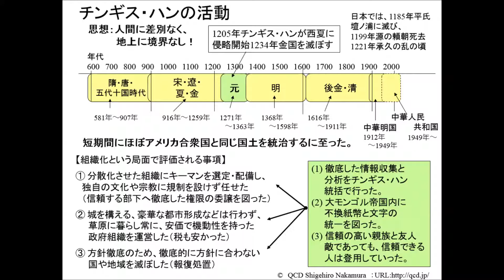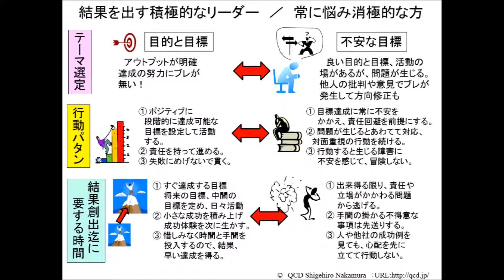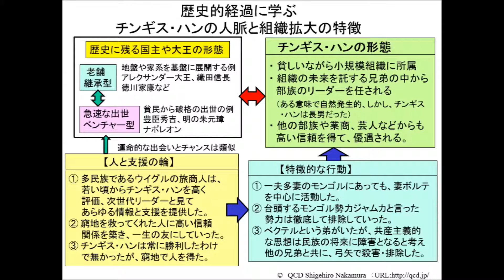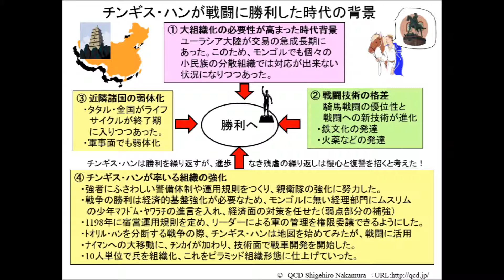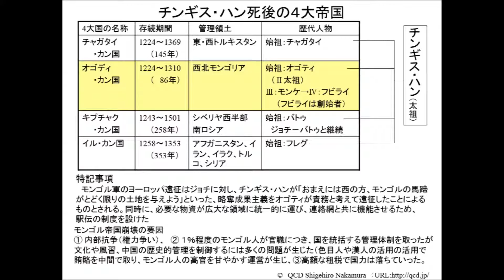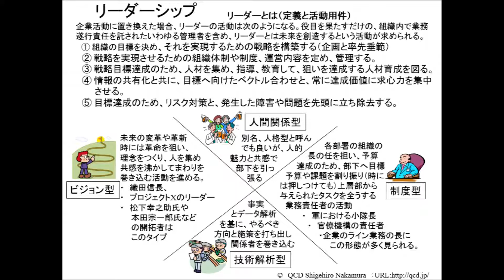リーダーシップ実践の技に学ぶ （その６）チンギス・ハンの活動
チンギスハンは、小民族ながら、1代でアジアに巨大な国を築いた方です。ここには、信頼できるキーマンを戦争で争った国にまで求め、育て、国の発展に尽くす活動に高めた活動がありました。そこで、この面からリーダーシップの要件を整理しました。